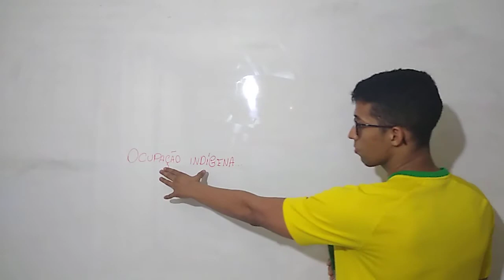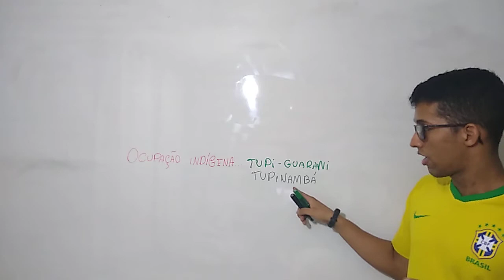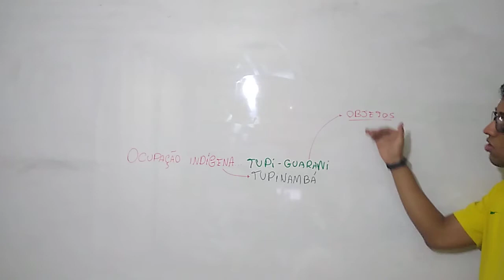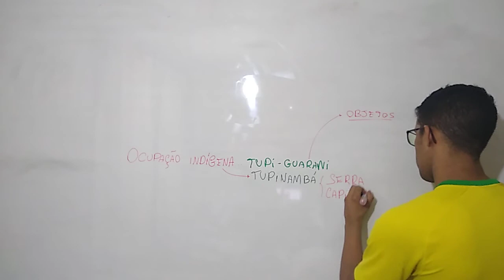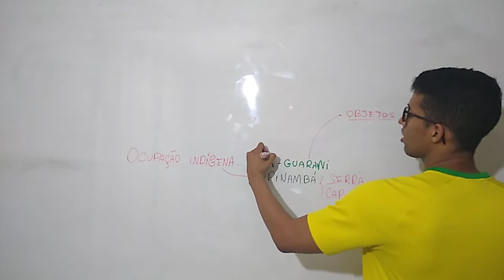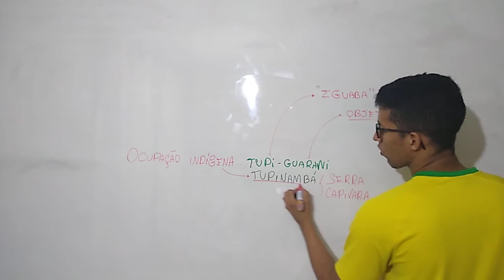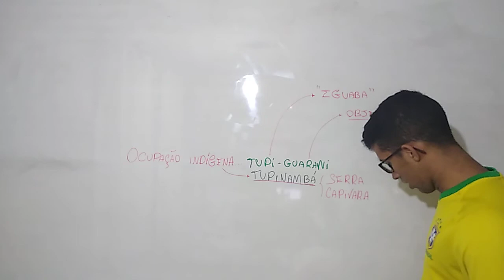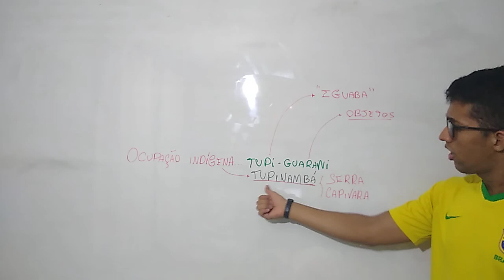Vídeo importante, assistam!